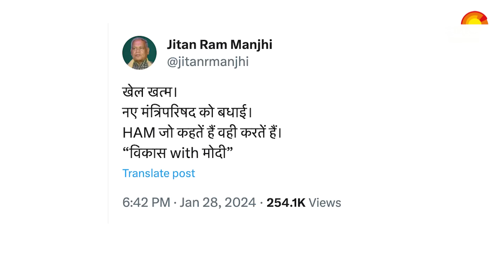Bihar Politics : 'खेल खत्म...', Jitan Ram Manjhi का बड़ा एलान, PM मोदी के लिए कही ये बात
Bihar Politics :बिहार में सत्ता बदल गई है। नीतीश कुमार ने महागठबंधन की सरकार से इस्तीफा देकर राजग के साथ गठबंधन में नई सरकार का गठन कर लिया है। उन्होंने मुख्यमंत्री पद की नौवीं बार शपथ लेने के साथ अपने दो उप मुख्यमंत्री और छह कैबिनेट मंत्रियों को भी शपथ दिलवाई है। सीएम ने कहा है कि जल्द ही अन्य मंत्रियों को भी शपथ दिलाई जाएगी। इस बीच हिन्दुस्तानी अवाम मोर्चा के प्रमुख जीतन राम मांझी ने सोशल मीडिया पर प्रतिक्रिया दी है।